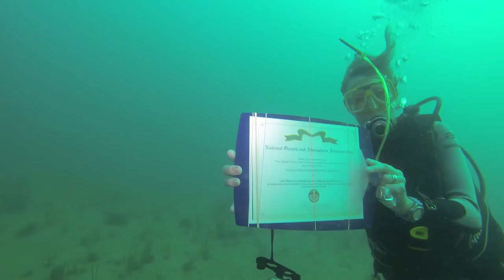NOAA Corps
Did you know that NOAA has a Commissioned Officer Corps?  Most people know five of our nation’s uniformed services: Army, Navy, Air Force, Marine Corps and US Coast Guard.  Fewer people can name the last two: US Public Health Service Commissioned Corps and the NOAA Commissioned Officer Corps.   NOAA Commissioned Corps Officers operate the 16 NOAA ships and 9 aircraft in support of NOAA’s missions.  Like the other uniformed services, NOAA Corps officers can receive awards for service.  Gray’s Reef National Marine Sanctuary’s Operations Officer LTJG Jared Halonen received a NOAA Corps Directors Ribbon during the Nancy Foster cruise for his support of the NOAA Corps Officer Recruiting Branch.    (Video of award being given underwater – taken by Brian Degan)